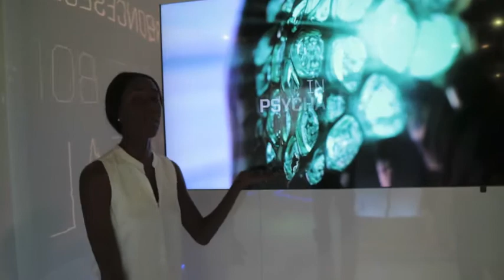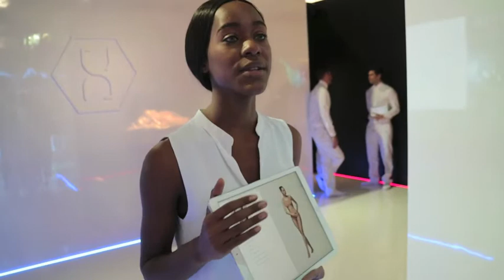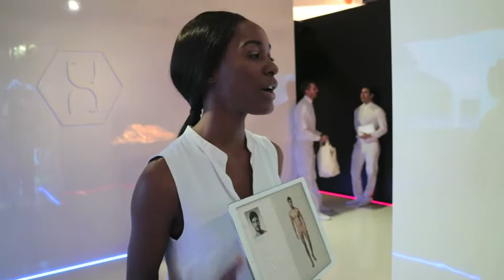Netflix's Altered Carbon Booth at CES 2018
Netflix had a booth for a company called "Psychasec" from their "Altered Carbon" original series. In the series, Psychasec sells clone bodies so you can theoretically be immortal. The people working the booth stayed "in character" the whole time acting like this was a real company with a real product. It was fun.